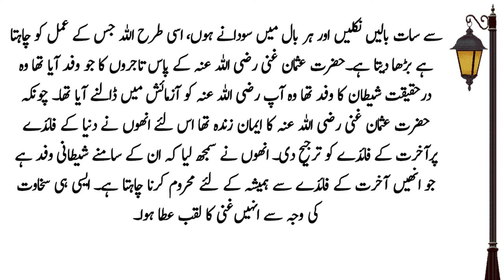Satan's delegation meets Hazrat Usman RA | Islamic Story | Urdu Story | Urdu Kahani | Sachy Waqiat